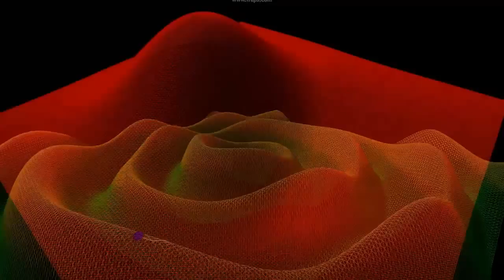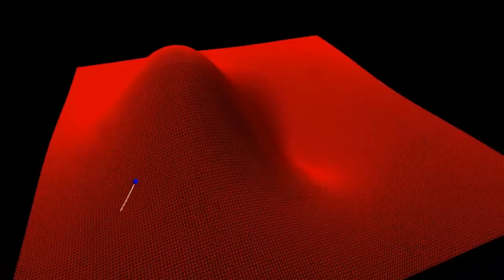Totin OpenGL Dual Variable Function Optimization and Visualization